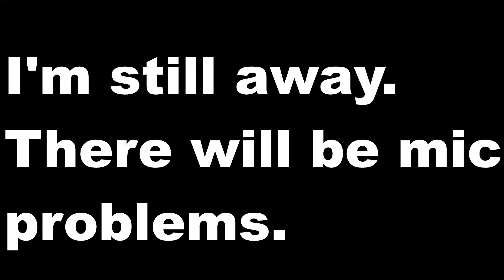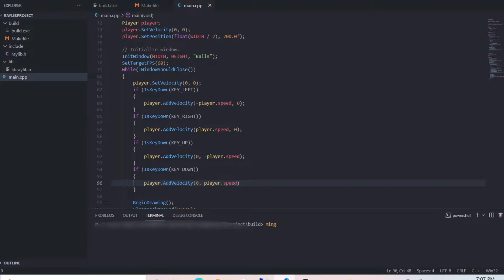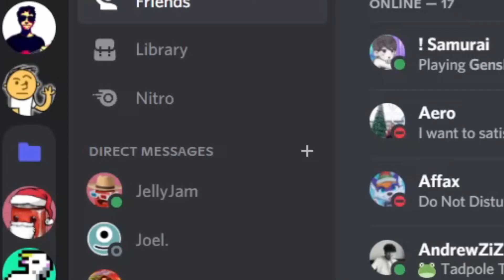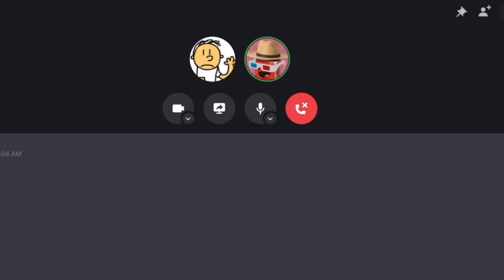Taking out the trash by making a C++ game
In this mess of a video I whipped together in a few days, I show you how I made a bad C++ game whilst simultaneously raising minimal awareness about pollution in our oceans.

Hey, I'm Dorbell. I like to code and make video games! I used to be called DingDongDirt, an animator in a small community of others doing the same.
Here are some cool links you should click haha 😳